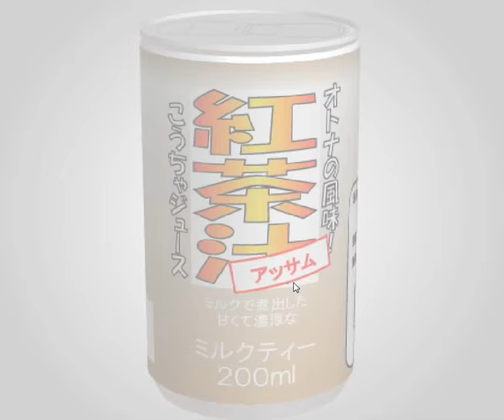[TomoLaSiDo] Open Attempt Round Escape 75 Walkthrough